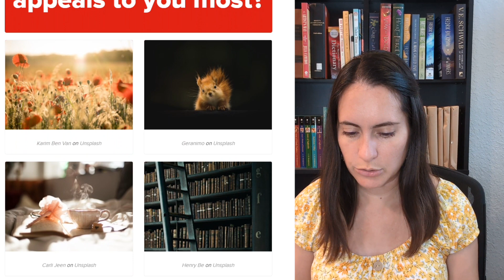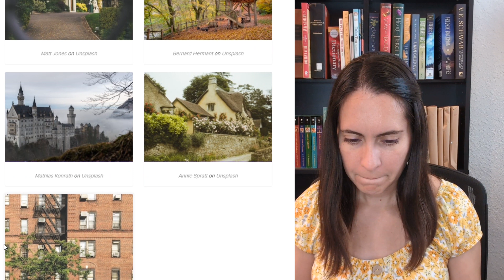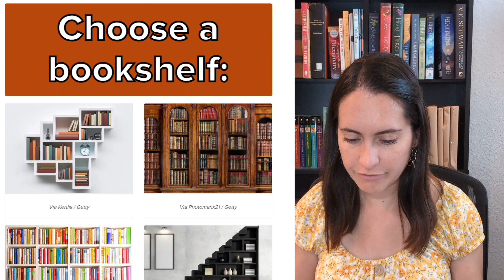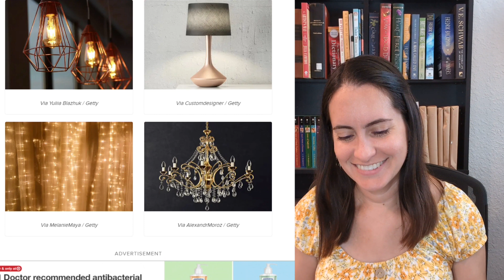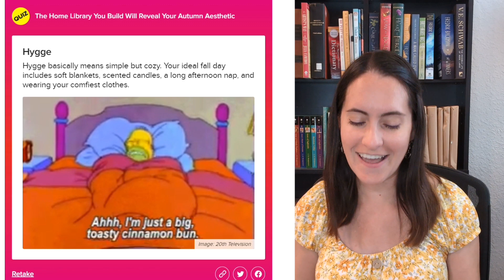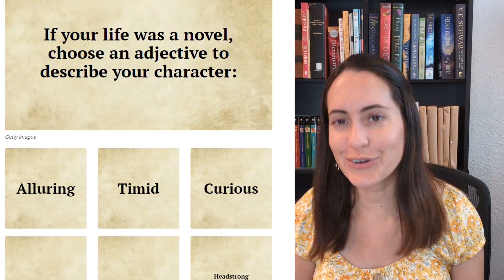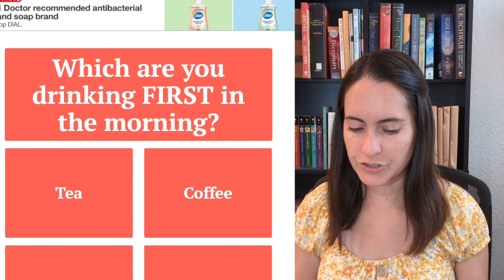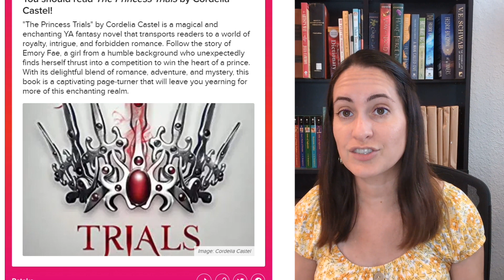Taking Book Related Buzzfeed Quizzes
I love a fun quiz and book quizzes are even better! Today I'm taking a few bookish Buzzfeed quizzes just for funsies.

Let me know if you take the quizzes too and what you get!